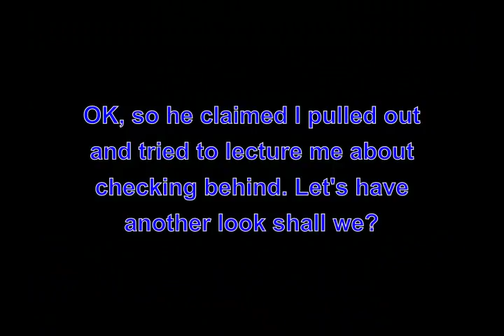FN12SHX - A Dangerous Driver And A Liar To Boot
Dangerous drivers so often follow up their stupid actions by lying about what happened. This is an important reason for having video cameras recording what happens when travelling on a bicycle.

Another link showing the Department for Transport's advice to cyclists on road position:
   "ride well clear of the kerb - 1 metre away or in the centre of the left lane"